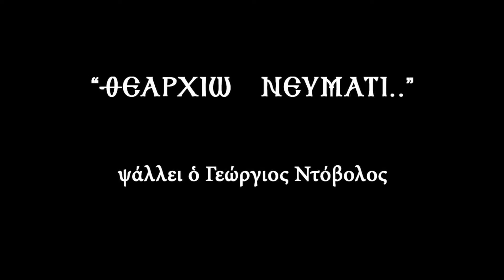Θεαρχίω Νεύματι Γεώργιος Ντόβολος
Video montaz.  Studio A  PCM Video production